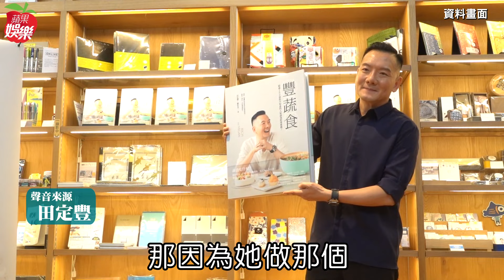超狂！吳淡如直播掏出269萬錶王PP送禮 「很適合就送給你」嚇壞田定豐 | 台灣新聞 Taiwan 蘋果新聞網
種子音樂創辦人田定豐淡出唱片圈後，轉戰投資成立蔬食電商。他昨在微信朋友圈發文，透露和吳淡如一起直播，吳淡如不僅對他的投資給出實用建議，結束後贈送他一支「錶王」百達翡麗（Patek Philippe，簡稱PP）名錶，讓他受寵若驚。他接受《蘋果新聞網》電訪表示，多年前上她的節目一見如故，「她對朋友很大方、真誠，那一天直播完她覺得我適合這只錶，就當場說要送我，自己也嚇一跳，她對朋友一直都很大方，只要把你當朋友，真心對待，掏心掏肺的交往。」

吳淡如透過經紀人明威表示，其實是因為田定豐最近創業，成立素食的平台，為了鼓勵豐哥，才送他禮物，淡如姐向來很大方。而吳淡如投資幾乎都在海外，除了日本有不少物業，越南也有置產，馬來西亞房產則大多數已退場，吳淡如說：「不要問我有多少錢啦，反正就暫時不愁吃穿，這樣就很開心，然後把想念的書唸完。」

他回憶當時在她的節目宣傳新書《趨光歲月》，她是一個認真的主持人，真的把書全部看完，因為書裡講到他的童年陰影，吳淡如就和他討論，「她就是很照顧每一個人，在那個時候跟她有很好的互動」。